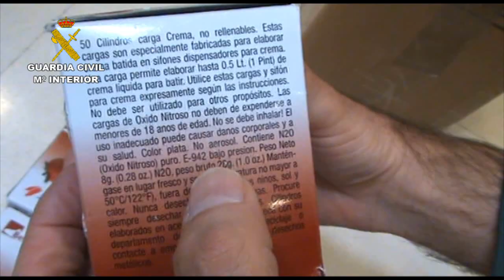Operación Gas de la Risa. Operaciones de la Guardia Civil. Madrid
La Guardia Civil, en colaboración con la Policía Local de Villanueva de la Cañada (Madrid), en una inspección llevada a cabo en un local de copas han intervenido 14 cajas con 700 envases de óxido nitroso, conocido como gas de la risa, que estaban siendo dispensadas  a los clientes del establecimiento.
En el momento de realizar la inspección, los agentes observaron cómo varios clientes estaban inhalando el contenido del interior de unos globos que habían sido proporcionados por el dueño del local, manifestando estas personas que se trataba de óxido nitroso (gas de la risa).
Tras intervenir 14 cajas de óxido nitroso, conteniendo cada una de 700 envases, se puso en marcha un dispositivo para localizar al dueño del local, por lo que se procedió a su detención por un delito contra la salud pública.
Entre las propiedades del N2O está la de ser un potente depresor del sistema nervioso central, muy similar al que produce la inhalación del pegamento.
Las personas que consumen este tipo de gas buscan el efecto de euforia y los trastornos psicodislépticos que genera, debido a la privación de oxígeno en el cerebro causado por el gas.
Sus consumidores suelen mostrar el rostro sonriente o caer en un ataque de risa incontrolada, produciendo en algunos casos la pérdida del sentido crítico y del conocimiento, con perjuicios para el sistema nervioso y el pulmonar.